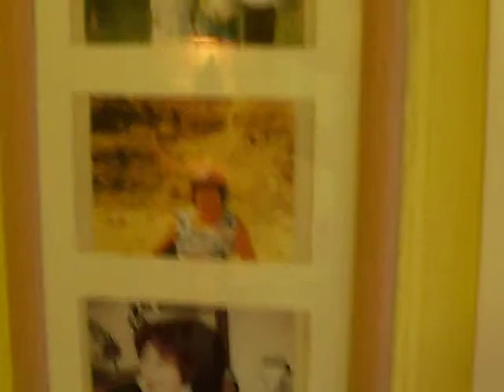100_3157.MOV clayton west 2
clayton west 2